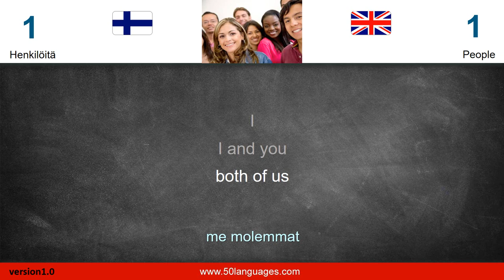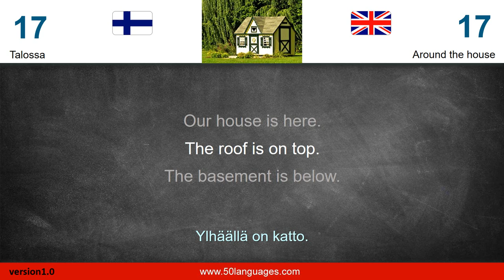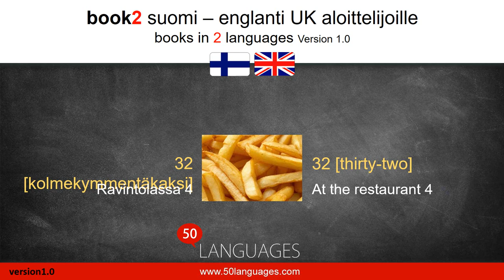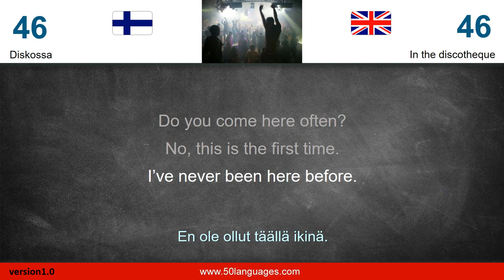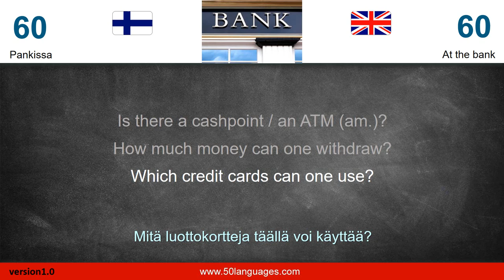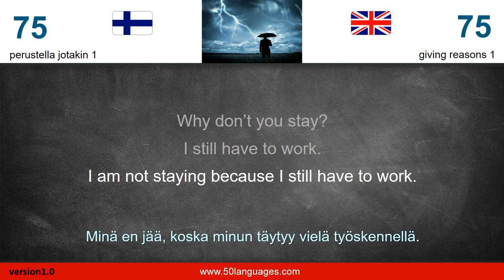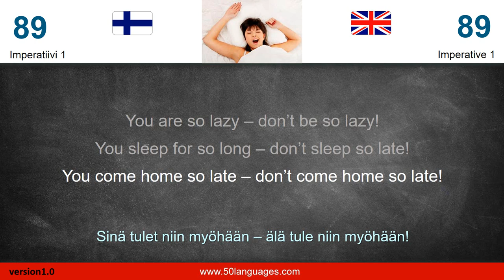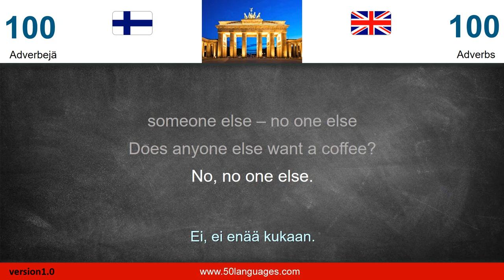Englanti (UK) aloittelijoille 100 oppitunnissa